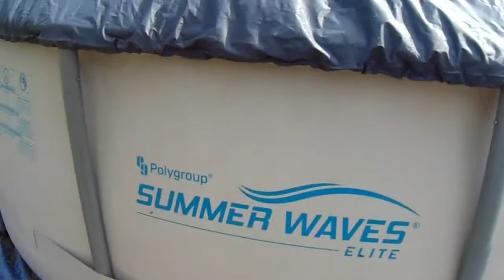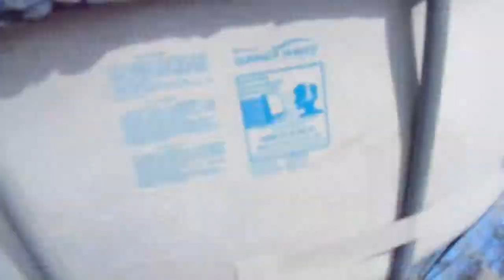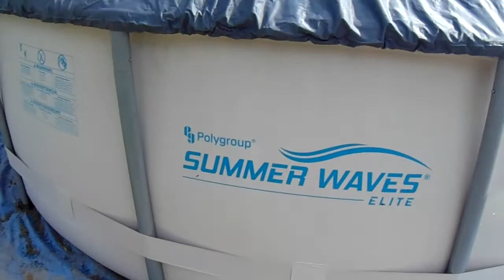POLYGROUP BAD DESIGN pool COVER Again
GREAT pool BAD COVER for it! I sincerely  PRAISE the  pool, itself, HOWEVER the  POOL COVER.. Not so much. Two people put it on, and the  WIND raised it off, I again, snugged it down, tied and ONCE  AGAIN..:WIND"  blew it off.Surely the  "EXPERTS" could  DESIGN  a COVER, with maybe 4-8 sections to  TIE from. top frame, I thought the OBLONG  poles and top frame was a big PLUS, but wind took it off with little effort! It's  NOT  ROCKET SCIENCE... is it?